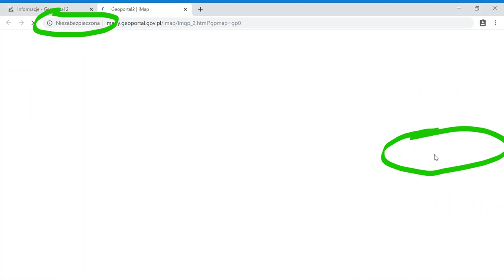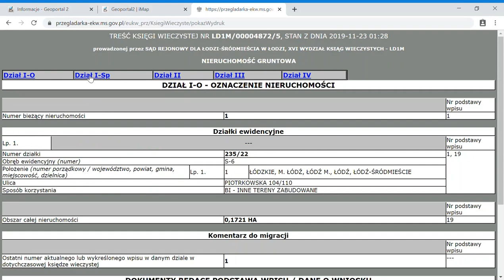Jak znaleźć właściciela działki?